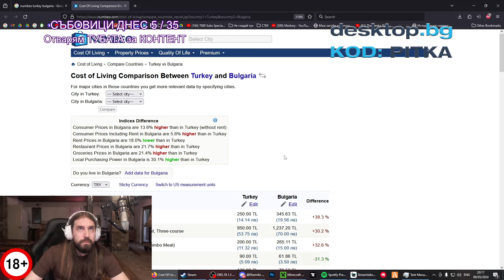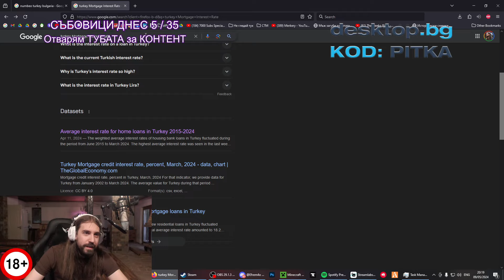Колко ПО-БОГАТИ сме от Турция?